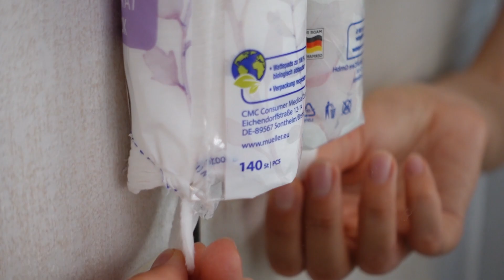Újdonságok H A U L | Nyári kozmetikumok / sminktermékek | Teszt és pontozás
Sziasztok!
Végre itt a nyár, ezért a június a készülődésről szól a csatornán. Négy videó láthattok, ez a harmadik rész, ami igazi nyári kozmetikumok és sminktermékek teszteléséről szól.

2023, Spilman Nóra